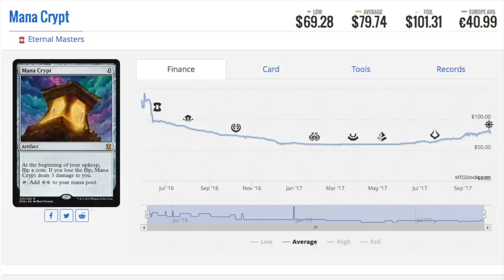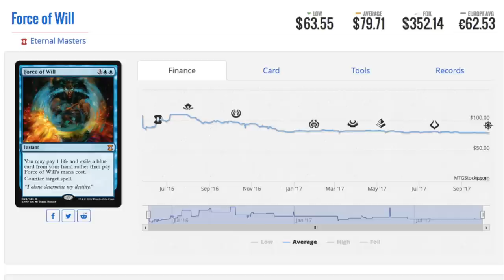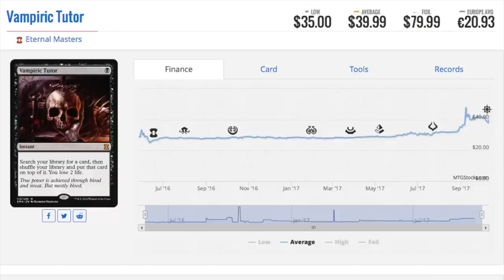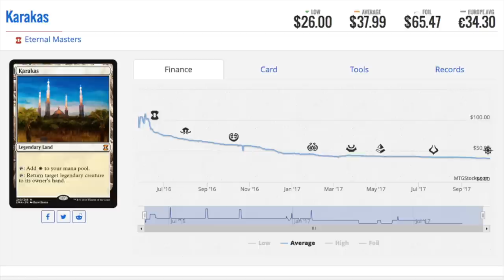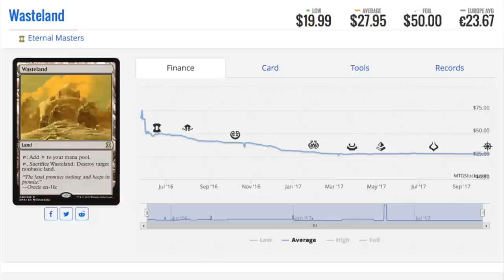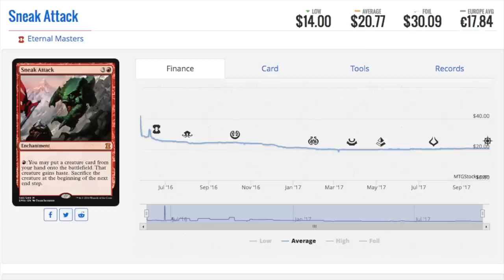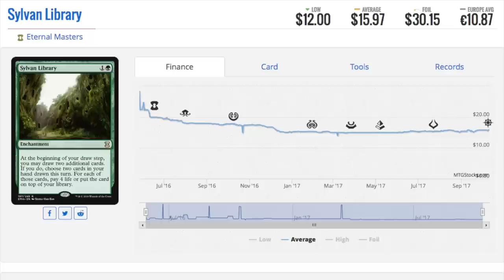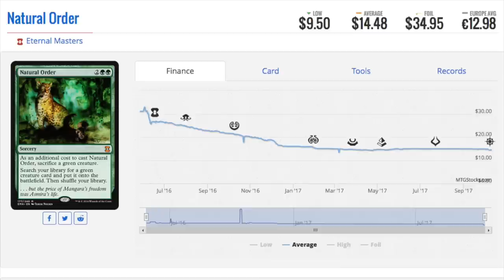BUY Eternal Masters & RANT on Sponsors